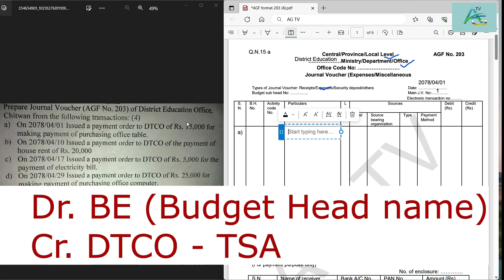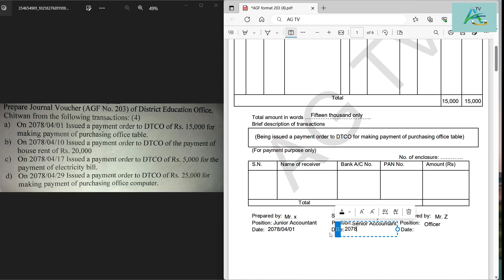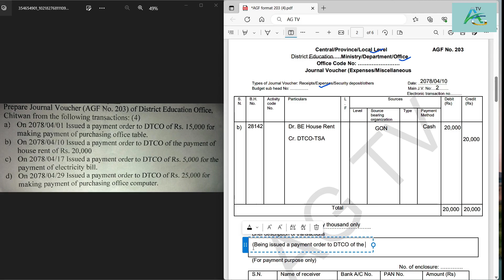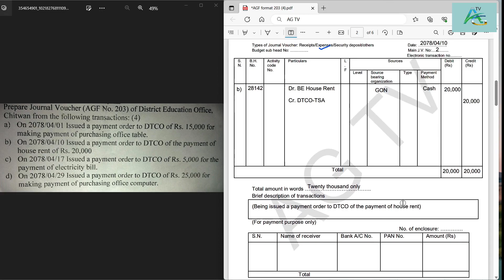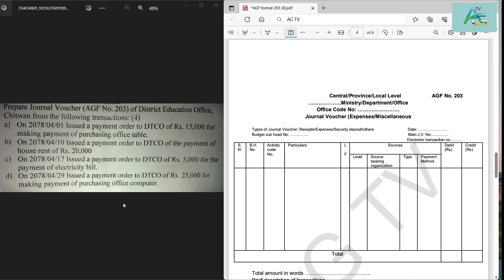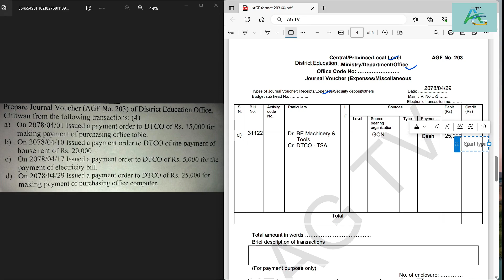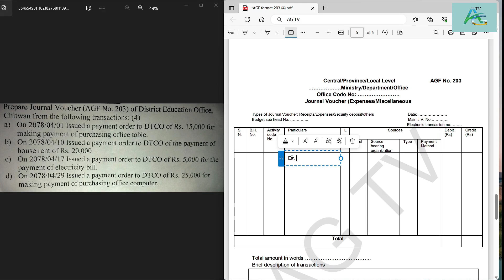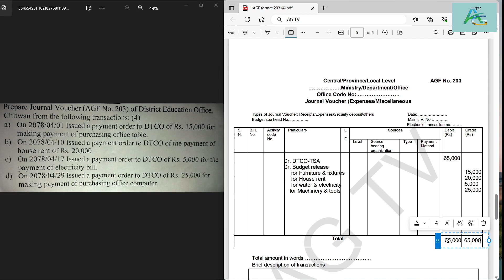Journal Voucher for Budget Expenditures/खर्चकाे गाेश्वारा भाैचर||Class 10||Account||AGF NO. 203